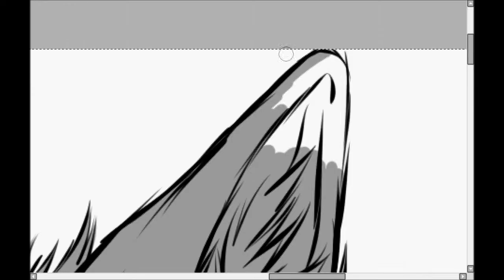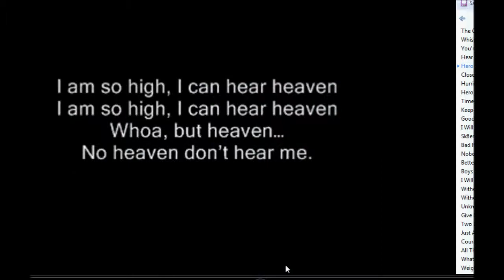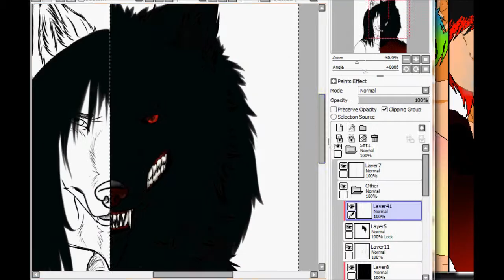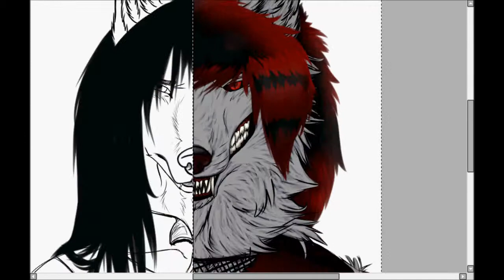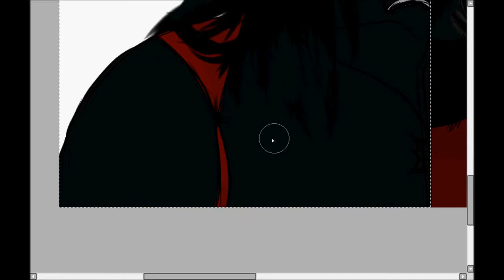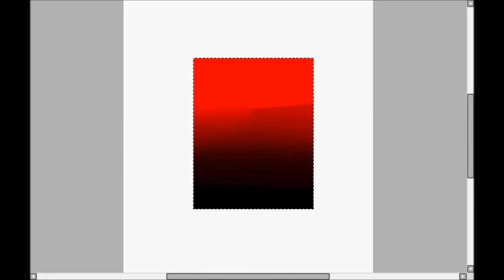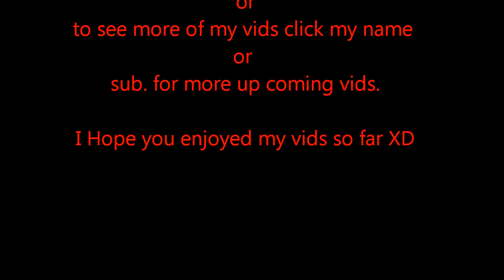Alec & Hezuma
Art meh
Alec inner Demon Hezuma never shows but thought yall might like to see this. XD